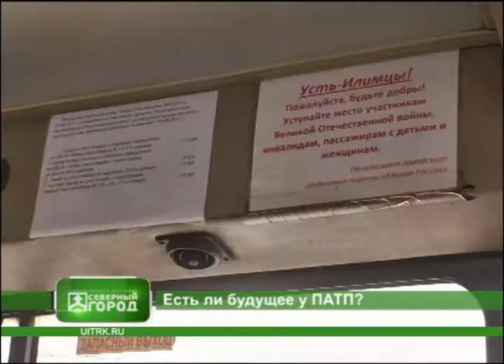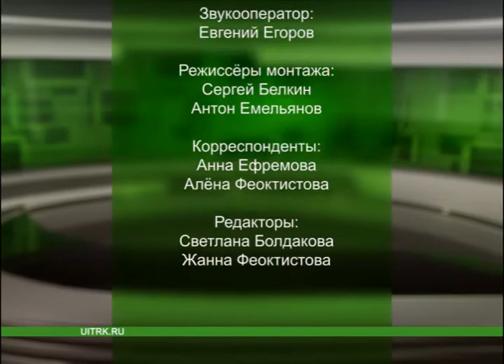12 12 2014 СЕВЕРНЫЙ ГОРОД